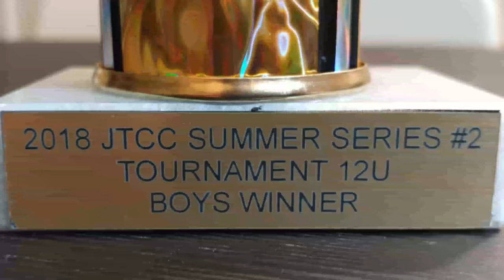Winner Daniel Ko 2018 Summer!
Danny's winning tournament in Boys single 2018 summer,  JTCC